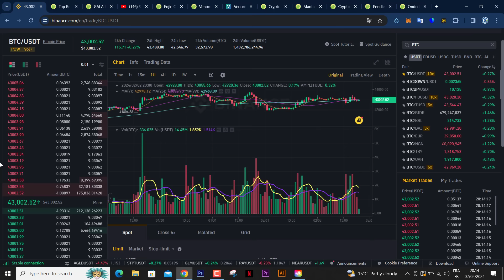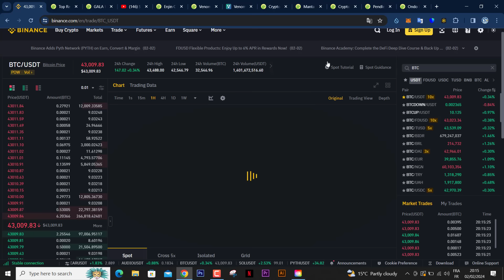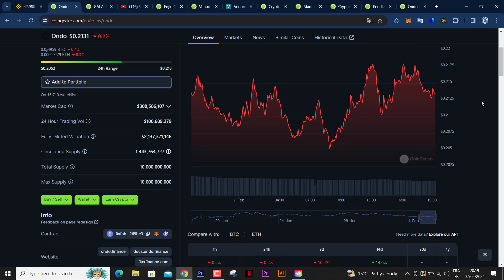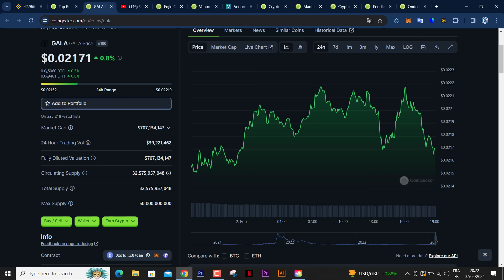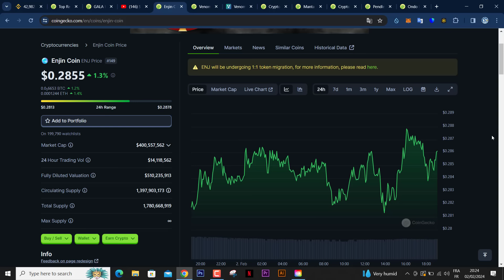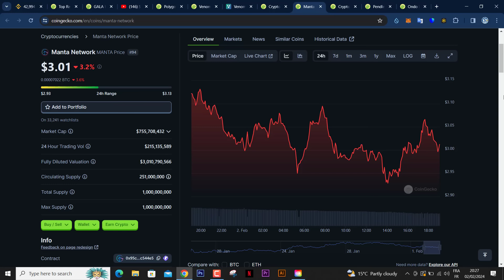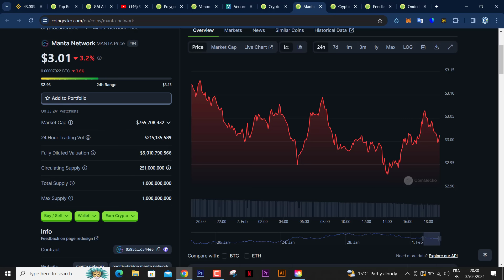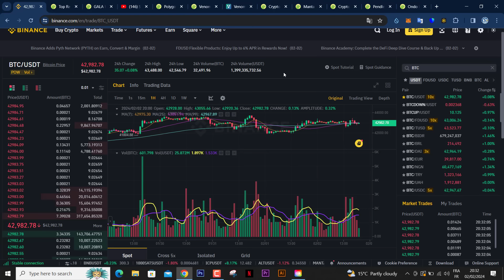العملات التي انتظر صعودها في هذه الموجة تحليل اتجاه السوق في 2024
رابط مباشر لتسجيل في منصة بيناناس :
رابط صفحتنا على مواقع تواصل الاجتماعي لأي سؤال
روابط لتسجيل في كل المنصات الممتازة
رابط تسجيل في افضل بنك  الكتروني مجانا